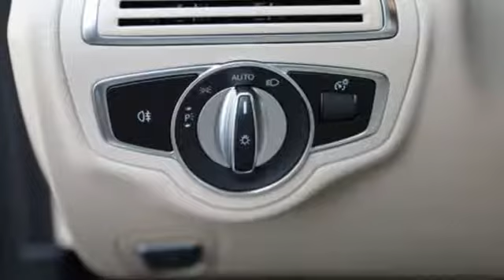2020 Mercedes-Benz C-Class Louisville KY Elizabethtown, KY M18536 - SOLD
Year: 2020
Make: Mercedes-Benz
Model: C-Class
Trim: C 300
Engine: 4 Cyl. 2.0 L
Transmission: Automatic
Color: Black
Stock #: M18536
VIN: 55SWF8EB9LU327146
Heated Seats, Sunroof, Back-Up Camera, Alloy Wheels, HEATED STEERING WHEEL, HEATED FRONT SEATS, Remote Engine Start, Full-Time 4MATIC All-Wheel Drive, Turbo. EPA 33 MPG Hwy/23 MPG City! Black exterior and Silk Beige MB-Tex interior, C 300 trim. Warranty 4 yrs/50k Miles - Drivetrain Warranty;KEY FEATURES INCLUDESunroof, Full-Time 4MATIC All-Wheel Drive, Remote Engine Start, Back-Up Camera, Turbocharged Mercedes-Benz C 300 with Black exterior and Silk Beige MB-Tex interior features a 4 Cylinder Engine with 255 HP at 5800 RPM*.OPTION PACKAGESHEATED FRONT SEATS, HEATED STEERING WHEEL Heating for Multifunction Steering Wheel.BUY FROM AN AWARD WINNING DEALERMercedes-Benz of Louisville's unparalleled customer experience begins the moment you enter our inviting, modern Mercedes-Benz dealership. Our entire staff of friendly, professional, and knowledgeable employees is focused and fully committed to meeting the needs of every guest visiting our showroom, service center, customer lounge, and our lifestyle boutique. Our goal is to deliver a customer experience so memorable that it sets a standard by which all future experiences will be judged.Horsepower calculations based on trim engine configuration. Fuel economy calculations based on original manufacturer data for trim engine configuration. Please confirm the accuracy of the included equipment by calling us prior to purchase.

Address:
4156 Shelbyville Road